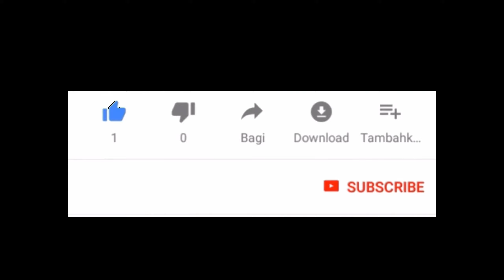Baru||Kafe Kemping Kampung Kedung||kemah||review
Baru Kafe Kemping Kampung Kedung yang beralamat didesa Giripurno kota wisata Batu,lokasi yang tidak jauh dari alun alun Batu serta berdekatan dengan taman dolan batu menyajikan nuansa kafe bertemakan kemping di area persawahan,sebuah konsep wisata desa yang sangat cocok bagi anda maupun keluarga serta teman untuk bersantai sejenak dari hiruk pikuk padatnya aktivitas anda...Dengan berwisata disini anda akan langsung bisa menikmati hamparan persawahan alami didesa serta view alam yang sungguh     menakjubkan,selain itu di kafe kemping juga menyediakan berbagai aneka menu pilihan baik makanan maupun minuman ICONIC pedesaan kampung kedung

Kafe kemping kampung kedung untuk info lanjut silahkan hub
Mr Agus